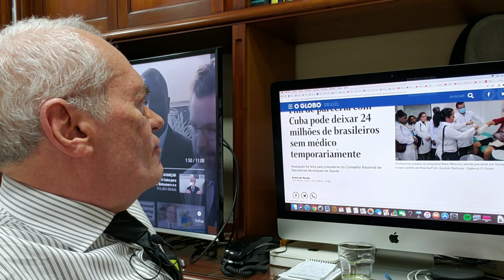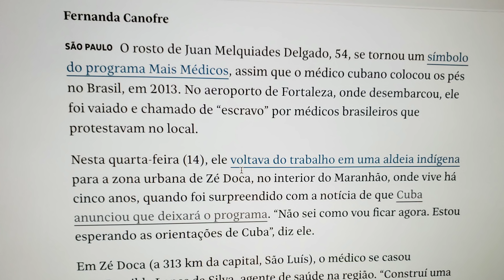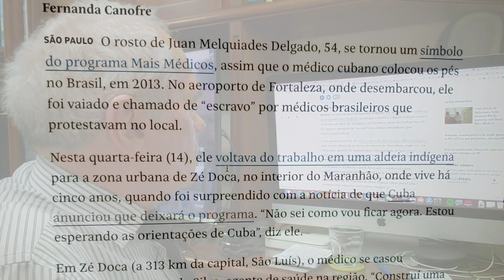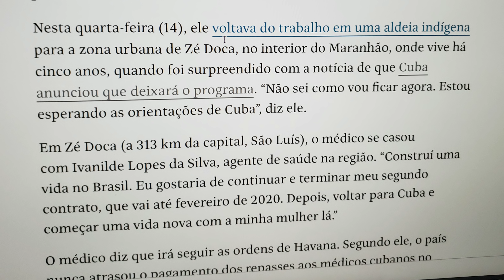Mais Médicos: Cuba não se humilha e enfrenta Bolsonaro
Olha aí o problemão gerado pelas bravatas do presidente eleito. Depois de criar caso com a China, os Árabes e até com a Noruega (este país aqui também é comunista?), agora é com Cuba, que vai levar seus médicos de volta: "Fim de parceria com Cuba pode deixar 24 milhões de brasileiros sem médico temporariamente”, matéria de O Globo.